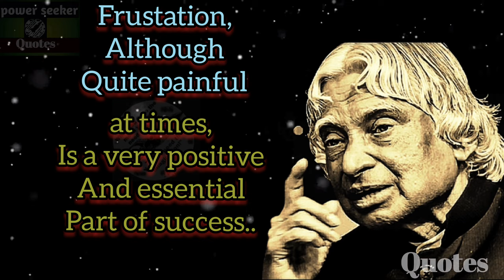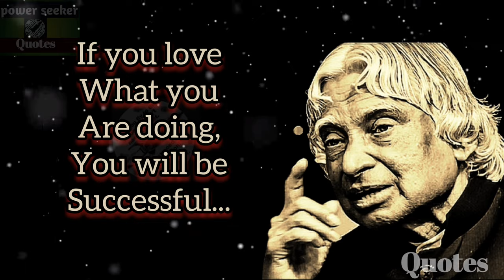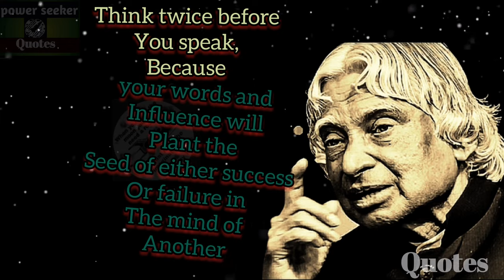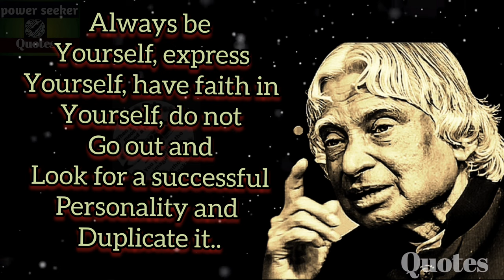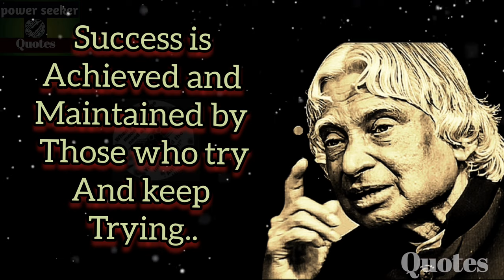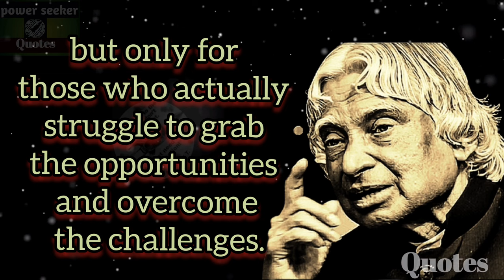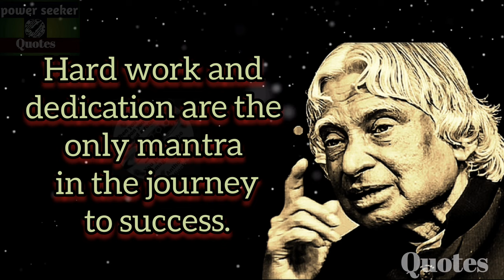Failure is Success If We Learn From It -quotes | failure to success journey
failure is success successmotivation failureispartofsuccess if we..|| Success Motivational Quotes|| failure motivational quotes